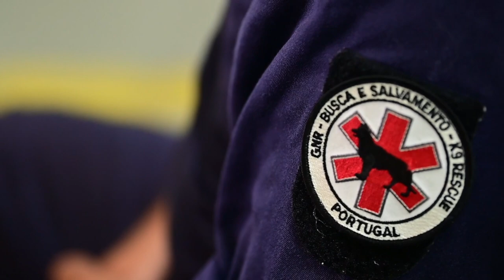Coast Guard conducts advanced SAR exercises in the Azores Islands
PORTUGAL
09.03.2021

The Coast Guard participates in an advanced search and rescue exercise program, or ASAREX, with the Portuguese Air Force off the coasts of the Azores islands July 28, 2021. The United States Air Force and Royal Canadian Air Force also conducted operations during this exercise. U.S. Coast Guard photo by Petty Officer 2nd Class Edward Wargo

Film Credits: Video by Petty Officer 2nd Class Edward Wargo

Air Station Elizabeth City
Royal Canadian Air Force
RCAF
ASEC
ASAREX
Azores islands